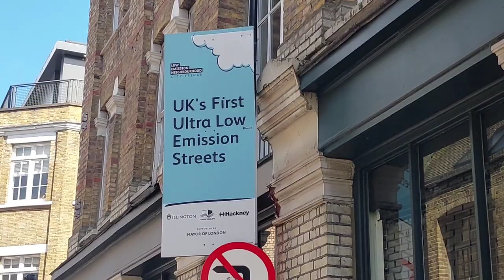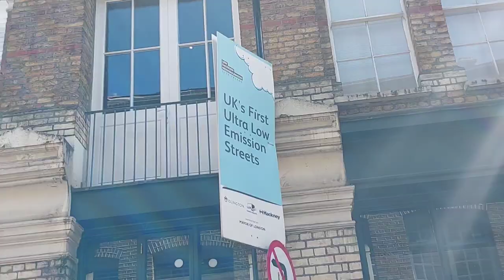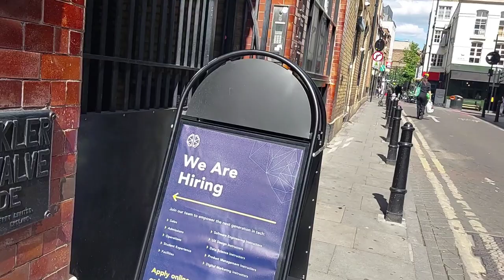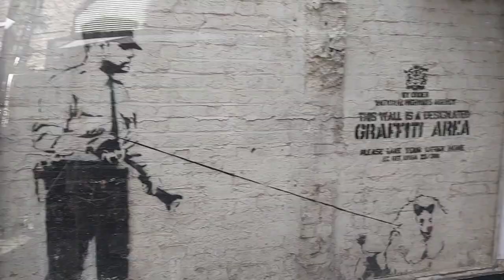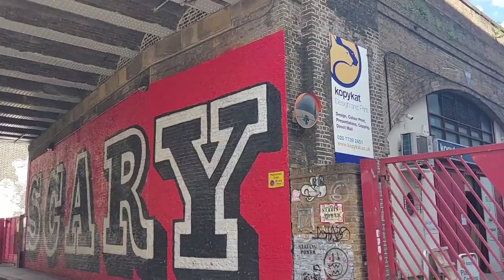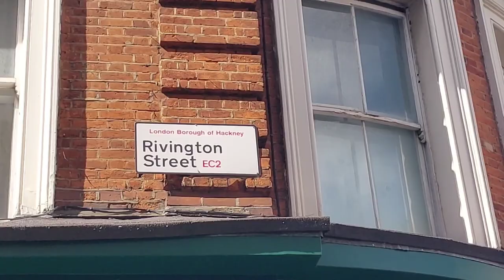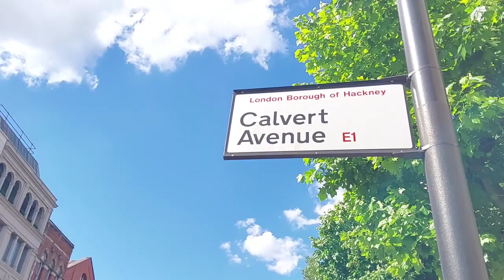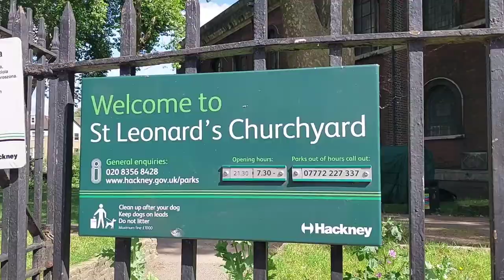Shoreditch, London, Walking Tour